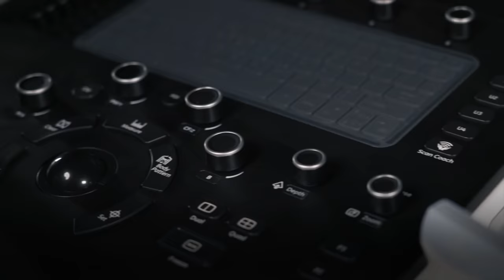GE Versana Balance | Herramientas | GE Latinoamérica